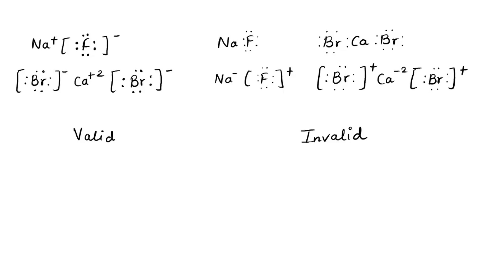Which of the following correctly represent the placement of electrons around each atom? Drag each i…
Which of the following correctly represent the placement of electrons around each atom? Drag each item to the appropriate bin View Available Hint(s) Reset Help Nat [F] [Br:] Cal+ [Br:] Na :F: Br : Ca: Br: Na FF: [Br:]t Ca? [Br:] Valid Invalid

UnderstandingElectronicStructure:AComprehensiveGuide